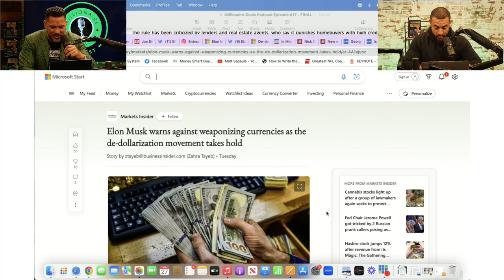"America Would Have SWEATSHOPS!" - Millionaire Reacts to De-Dollarization's Growing Threat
In this video, Matt Sapaula talks about the growing threat of de-dollarization and how it could affect you.

Timestamps:
00:00:00 What is BRICS?
00:00:45 How De-Dollarization Affects You
00:03:32 Sweatshops in America?
00:05:18 Future of America
00:05:47 Actionable Steps